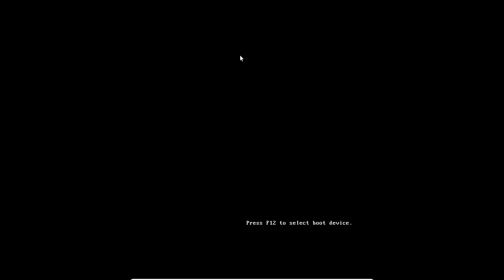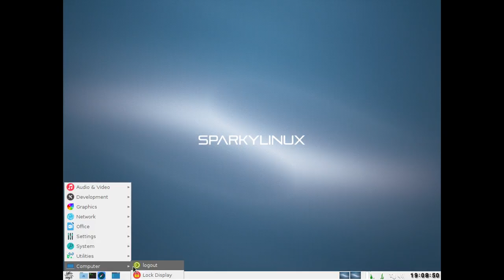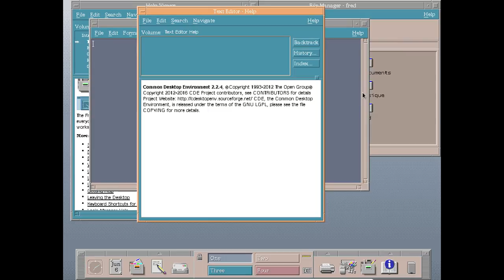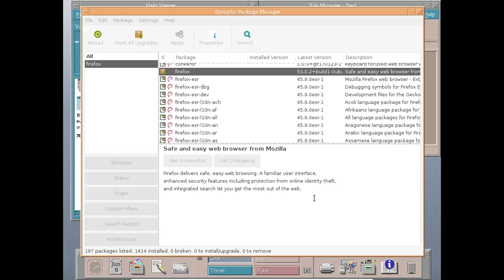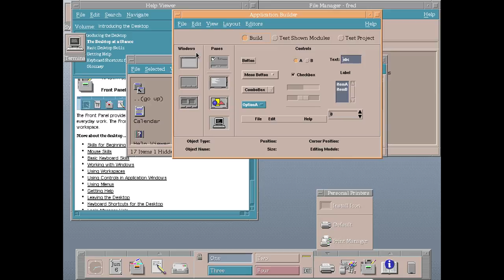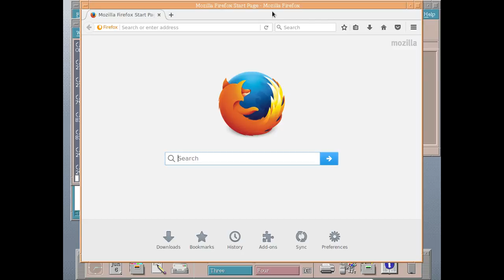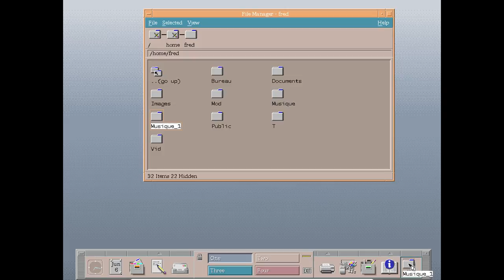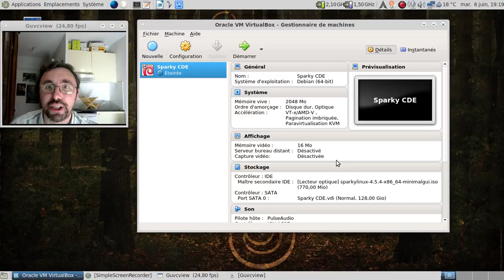Cdesktopenv, la continuation du Common Desktop Environment...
Horodatage :

01:50 : lancement de la machine virtuelle
02:33 : l'environnement par défaut de la Sparky Linux, un OpenBox revampé à la sauce Lxde.
02:50 : lançons synaptic
03:16 : le paquet utilisé pour installer Cdesktopenv sur Sparky
04:03 : connectons-nous sous CDE 2.2.4...
04:10 : bienvenue en 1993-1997 :D
04:18 : un tour rapide du propriétaire...
04:30 : bon, y a des manques :(
05:00 : on fait mumuse avec l'apparence ?
05:35 : on s'amuse avec quelques outils ?
05:50 : ah, la corbeille de CDE...
06:30 : ça fonctionne plus ou moins bien :(
06:35 : lançons synaptic pour installer une application moderne :)
06:45 : allez, installons Mozilla Firefox :)
07:38 : les icones réduites à la sauce NeXT ?
07:45 : tiens, les applications que je cherchais...
08:13 : installer un raccourci d'un programme en le tirant sur un menu ? Que c'est moderne :)
09:17 : pour les programmeurs, un outil pour concevoir des applications... Du moins, leur interface :)
10:30 : et un Mozilla Firefox de 2017 dans une interface née en 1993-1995, un !
10:49 : une gestion un peu austère des bureaux virtuels, mais c'est mieux que rien :)
12:40 : oh, une icone de corbeille dynamique :)
13:39 : CDE avec le thème Neptune... C'est sympathique !
14:01 : conclusion